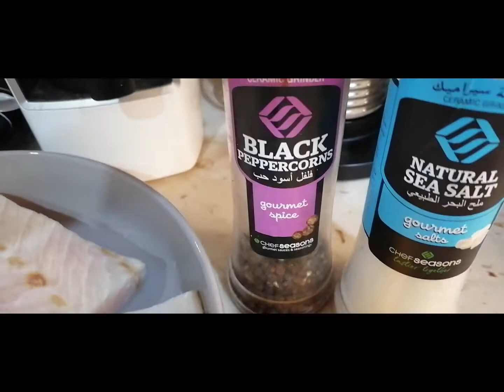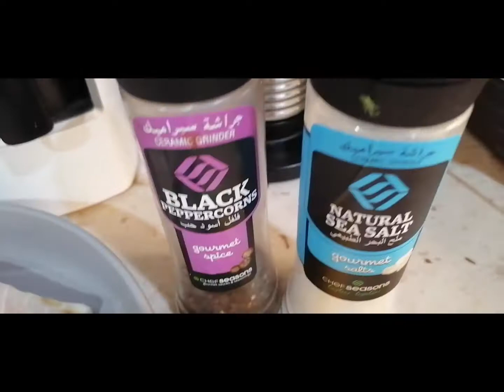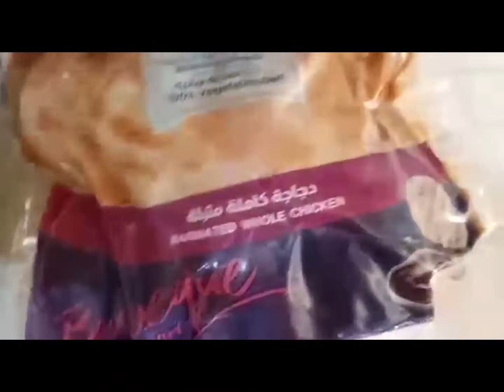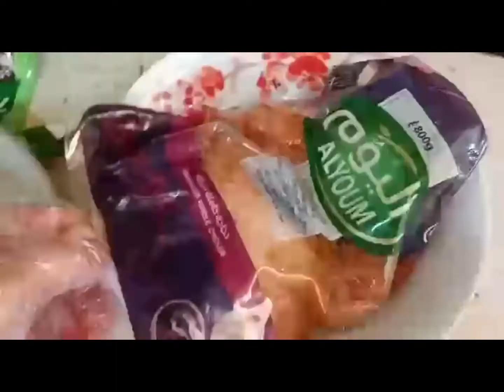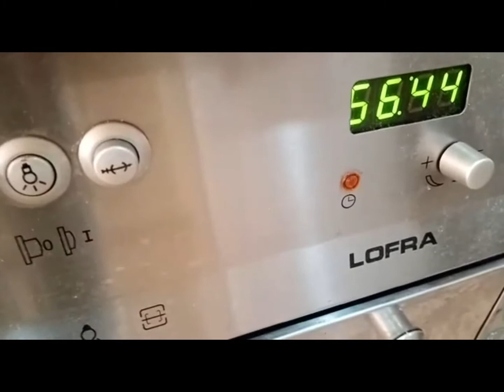Baked whoke chicken/Fried fish/Dhora Vlog